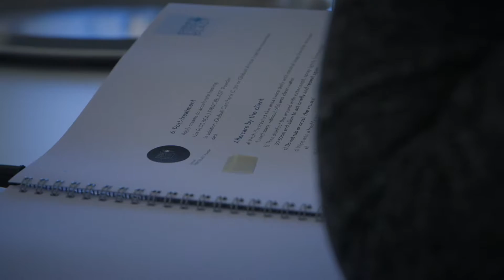Shirley Tracey , course attendant of Purebeau Fibroblast training ,feedback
Shirley Tracey , course attendant of Fibroblast training, giving us her feedback on the new treatment, training course and Purebeau Ireland Academy.